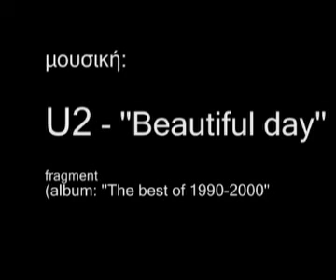plus aerostatou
ergasia sto mathima psifiakes eikastike tehnes me thema "Plous aerostatou"

final class project "flight of a hot air ballon"